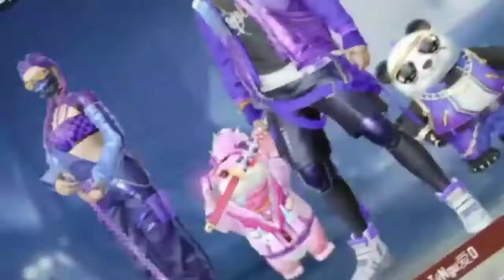Free fire best tik tok videos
Hello guys,
I'm Legend
I will make many videos like this for you of tik tok 😍😍
Keep support me plz 😘😘